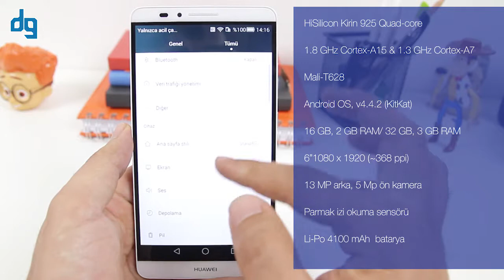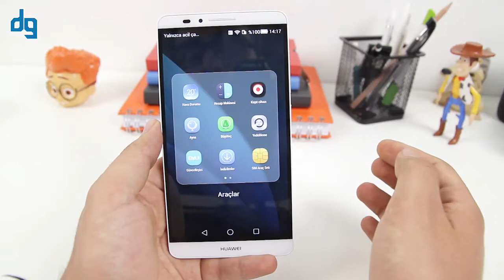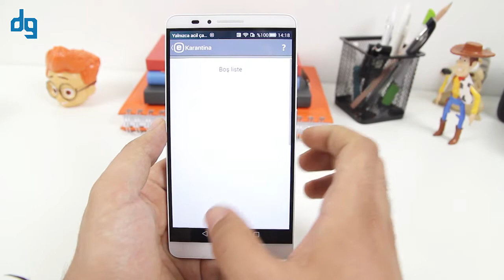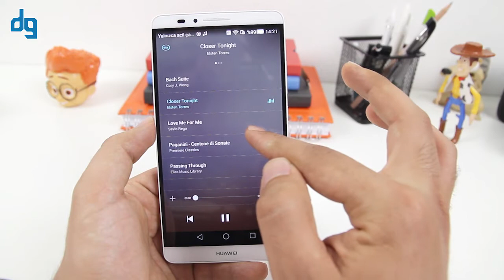Huawei Ascend Mate 7 Video İnceleme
Huawei, modaya uyum sağladı. Samsung, Sony ve HTC gibi üreticilerden sonra, Huawei’de 6 inç akımına (Phablet) kapıldı. Oldukça zarif bir yapıya sahip olan Huawei Ascend Mate 7'yi yakından inceliyoruz.

Başarılı bir işçilik ile göze çarpan ve piyasanın en büyük 6 inç’lık akıllı telefonlarından biri olan Ascend Mate 7, oldukça sağlam ve çizilmeye karşı korumalı bir ekrana sahip. Fakat, kasanın çizilmeye karşı olan direnci, ekranı kadar başarılı olmadığını hemen söylemeliyiz. Her ne kadar başarılı bir ergonomiye sahip olan Ascend Mate 7, günlük kullanımda tek ile yönetmek oldukça zor. Rahat kullanım için iki elin kullanılması şart.
Ascend Mate 7, 1920×1080 piksel (Full HD) çözünürlüğüne ulaşan ve ön tarafın %83’ünü kaplayan bir IPS ekranına sahip. Ürünün en büyük özelliği sekiz çekirdekli bir işlemciye sahip olması. HiSilicon üreticisinin Kirin 925 işlemcisini kullanan Huawei, esasında dört adet Cortex A15 ve dört adet Cortex A7 çekirdek ile 1.8 ve 1.3 GHz sistem frekansı ile çalışıyor.

Huawei Ascend Mate 7, tüm bunlara ek olarak i3 adlı yardımcı bir işlemci barındırıyor. Apple ürünlerinden bildiğimiz ve M7 yongasına benzeyen bu yardımcı işlemci sayesinde, Ascend Mate 7’de bulunan çeşitli sensorlar kontrol ediliyor.

Bu özellik esasında çok büyük bir avantajı beraberinde getiriyor. Sensor kullanımında sekiz çekirdekli (4+4) işlemciye yüklenilmiyor ve bu sayede de ciddi bir enerji tasarrufu sağlanıyor.

Yaptığımız testlerde, 2 GByte bellekli Huawei Ascend Mate 7’nin oldukça performanslı olduğunu gördük. Uygulamalar anında açılıyor ve sayfalar arasında geçişlerde herhangi bir takılma yaşanmıyor. Huawei Ascend Mate 7, performans testlerinde üst sınıfa oynadığını hemen belli ediyor.